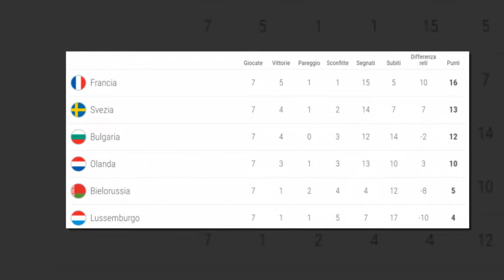Qualificazioni Russia 2018, gruppo A - L'ora della verità: ultima spiaggia Olanda, ...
La squadra di Deschamps può ipotecare il primo posto, la Svezia non può mollare. Oranje e Bulgaria si sfidano in un dentro-o-fuori da ultima spiaggia.